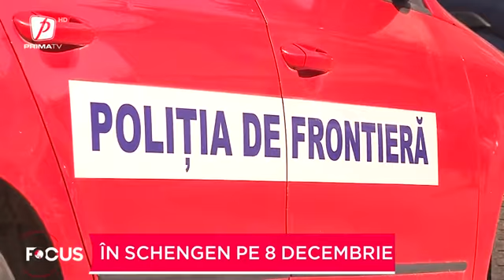Cu un pas mai aproape de Schengen